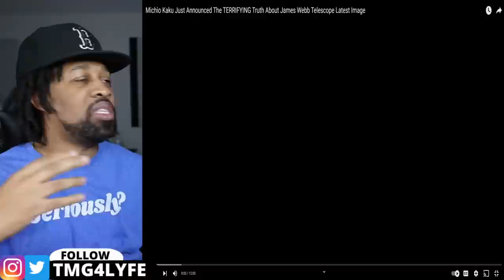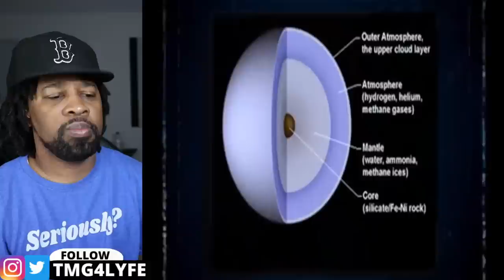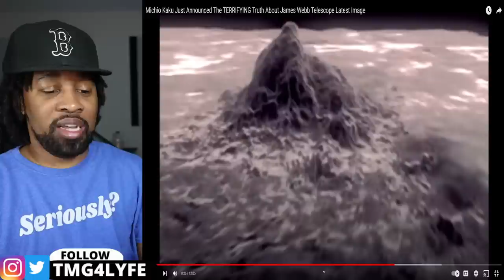Michio Kaku: We FINALLY Found James Webb Telescope Latest Image